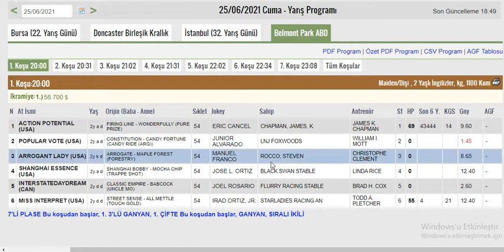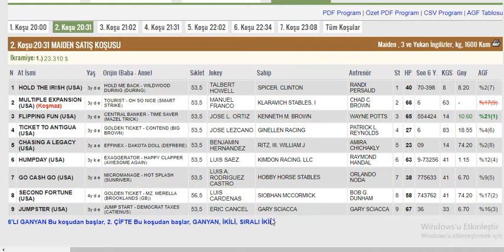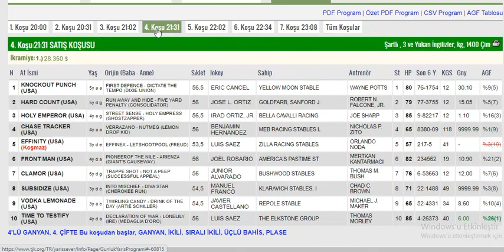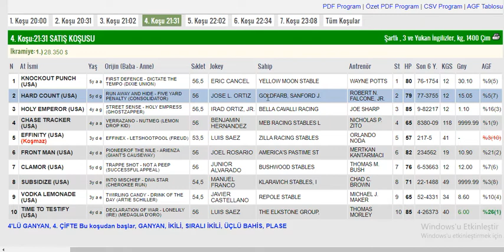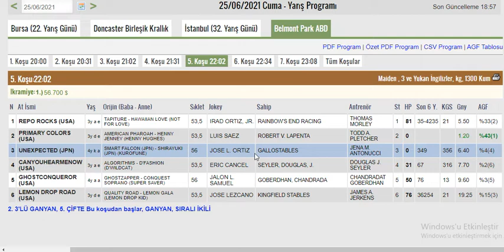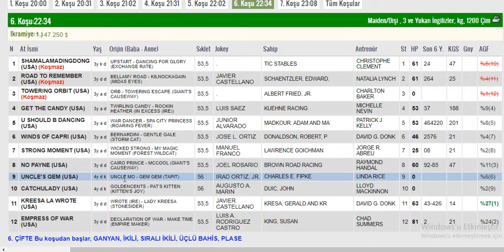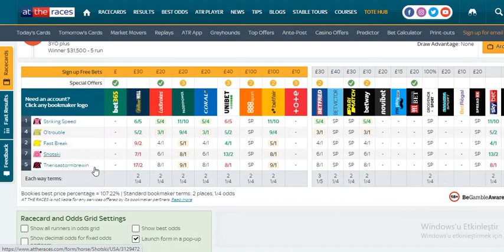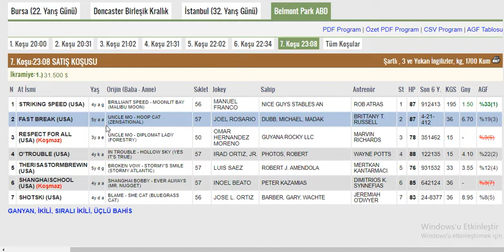25 Haziran 2021 Belmont Park Amerika Altılı Ganyan Tahminleri Ve Analizleri